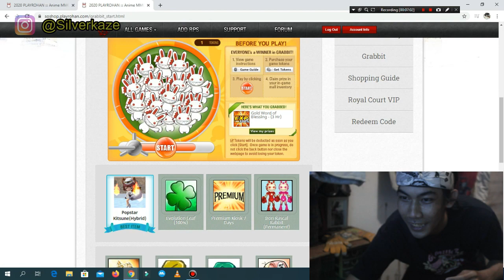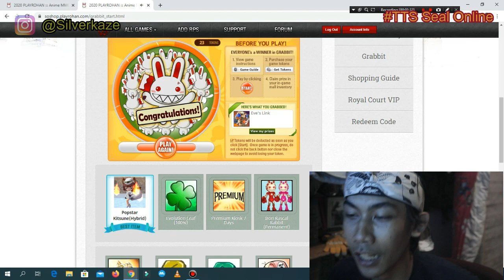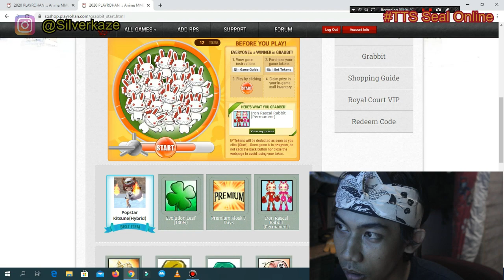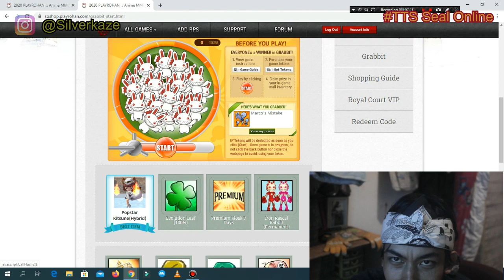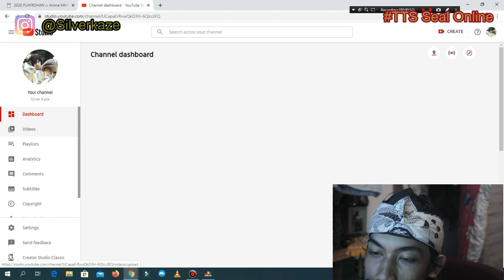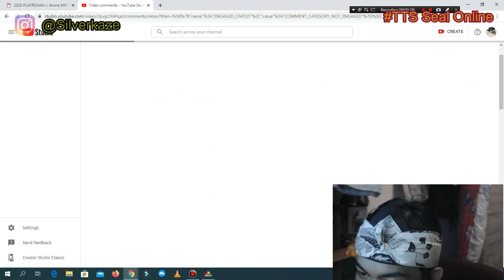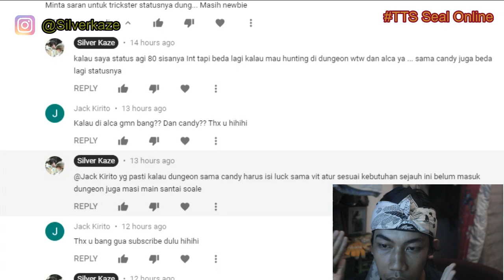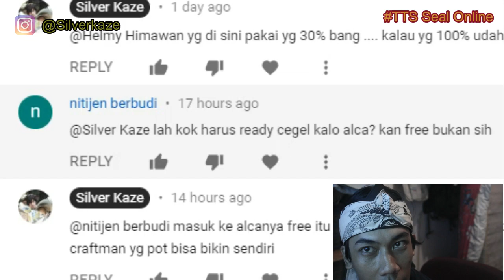Seal Online BOD Grabbit Maret 2020 I Love 3000 !!! - TTS Eps 26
Follow Silverkaze or SchatzKaze on :
Instragram ► silverkaze